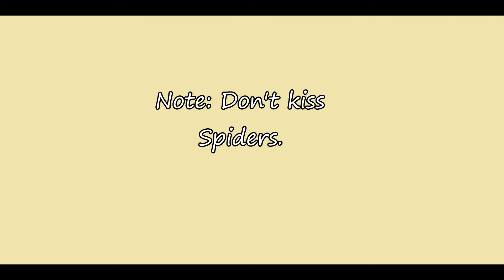The Illustrated Adventure in Don't Starve Together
A fun little experiment with Microsoft Paint, because our video footage didn't capture.

Now we have a much more whimsical adventure painstakingly digitally drawn.

Please enjoy the art and storytelling, by The Spiderqueen.